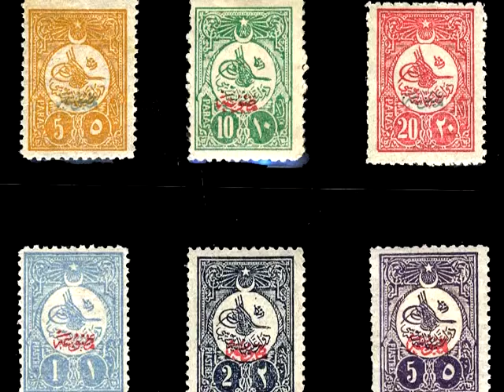SCTV Public Theater Presents 'A Cary Grant Weekend' 6-17-15!!